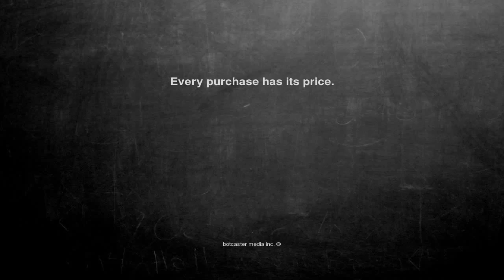Ok, here is the joke. Every purchase has i...